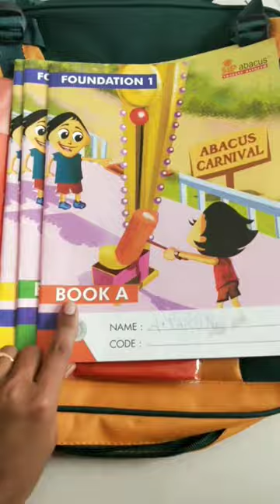sip abacus kit